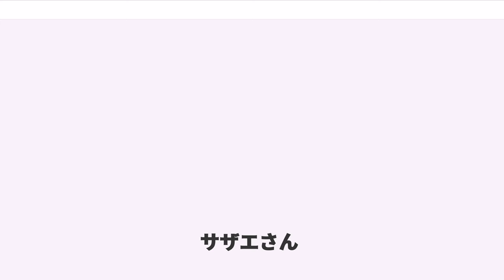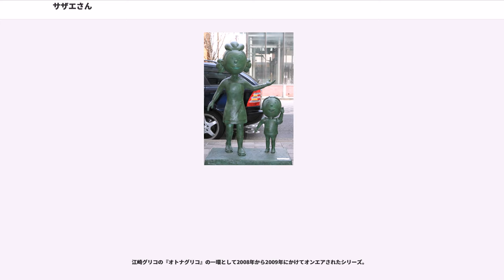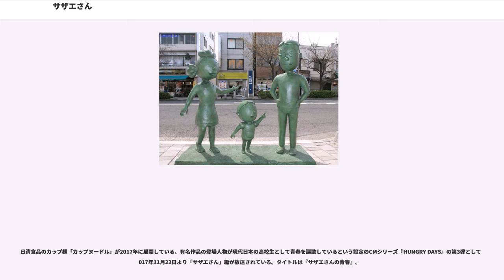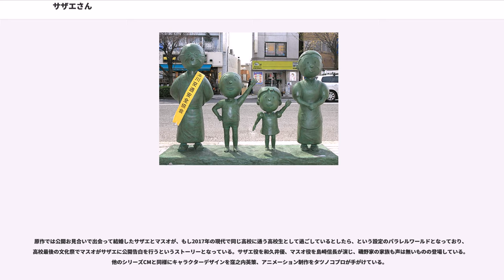サザエさん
児童・幼年雑誌掲載漫画作品

『サザエさん』は、長谷川町子による日本の漫画。また、その主人公である「フグ田サザエ」の呼び名である。

原作漫画は新聞連載の4コマ漫画である（ただし、5ページほどのショートストーリー漫画が雑誌連載されており、「別冊サザエさん」に収録されている)。西日本新聞社から独立したフクニチ新聞社の整理部長牟田口宗一郎が長谷川に福岡の地方新聞『夕刊フクニチ』誌上での連載を依頼。1946年(昭和21年)4月22日から連載を始めたが、長谷川が東京へ引越しするために連載を打ち切った。連載開始当初は、台詞がカタカナで書かれていた。漫画の舞台は博多で、サザエは独身だったが、連載を打ち切る時にサザエがマスオと結婚している（福岡時代の最終回とみられる回のオチの部分が、小さいながらも『サザエさんうちあけ話』の作者の回想で描かれている）。長谷川の家族が東京の桜新町へ引っ越した後は、『夕刊フクニチ』で連載を再開。舞台も東京へ移り、マスオが磯野家に同居する。

掲載紙は間もなく『新夕刊』（東京スポーツの源流となる夕刊紙）に移り、『夕刊朝日新聞』（『朝日新聞』本紙とは別扱の新興紙）を経て、1951年（昭和26年）4月16日からは『朝日新聞』の朝刊に移る。途中、長谷川の病気が理由で1951年（昭和26年）11月7日から11月14日まで休載されたが、11月15日に連載を再開、また、1953年（昭和28年）1月16日にも健康上の理由から同年3月31日まで休載されたが、4月1日に再び連載を再開。その後はほぼ無休で連載が続いたが、1973年（昭和48年）になると毎週月曜日の定期休載に加えて短期の休みが多くなり（7月15日から8月9日、9月5日から9月9日など。理由はすべて「作者病気のため」）、1974年（昭和49年）2月21日をもって休載に入るが、その後は連載が再開されることはなかった。話数は6477話に及んだ。

本作はいわゆるストーリー漫画ではなく、一貫した舞台、人物が登場する比較的独立したエピソードからなる。季節が移り変わっても登場人物達は年を取らない形式となっている。しかし、新聞連載の4コマ漫画らしく、時代背景を象徴する内容が多いのが一つの大きな特徴となっており、終戦直後から復興期の時代に描かれた初期から中期と高度経済成長の時代に描かれた後期とでは作風が大きく異なっている。特に、初期から中期にかけてはサザエとその家族および彼らの周辺の人物たちの日常生活が主な題材であったが、後期には主に社会風刺をネタにした作風が目立つようになっている。連載は1974年で終了したが、（昭和51年）1976年から（昭和53年）1978年まで長谷川による『サザエさんえほん』が9冊刊行されている。

後に朝日新聞社から文庫本（全45巻）と「長谷川町子全集」（全33巻中1〜23巻が本編、他に30巻『別冊サザエさん』と33巻『カラー版 よりぬきサザエさん』）が出版されている。なお、本作の単行本の出版に際しては、新聞掲載前日に起こった出来事の理解が必要な回、初期連載作品で現在とは登場人物の設定が異なる回、やむをえない理由で不適と判断された回などは省かれている場合があり、朝日新聞社版でも姉妹社版から若干の作品が省かれている。清水勲著『サザエさんの正体』（平凡社、1997年）によると、姉妹社版で連載から省かれた作品数は700点余り、朝日新聞社版で姉妹社版から省かれた作品数は15点である。なお姉妹書に『古きよきサザエさんの世界』（いそっぷ社、2002年）がある。姉妹社版には作者が自ら編集し発売した『よりぬきサザエさん』シリーズが存在し、「長谷川町子全集」にはその中から『カラー版よりぬきサザエさん』全1巻が収録されている。2012年12月～2013年3月には「朝日新聞」に掲載された作者及び『サザエさん』関連の特集記事を特典として収録し復刊したもの（全13巻）が朝日新聞出版から発売された。この復刊版『よりぬきサザエさん』には朝日新聞社版で省かれた作品の一部が収録されているが、姉妹社版『よりぬきサザエさん』と比較すると削除された話も数話存在する。2018年より今まで単行本未掲載だった新聞掲載エピソードを収録した単行本...